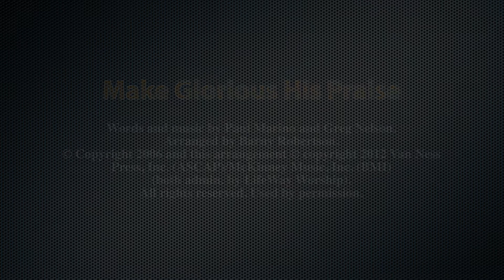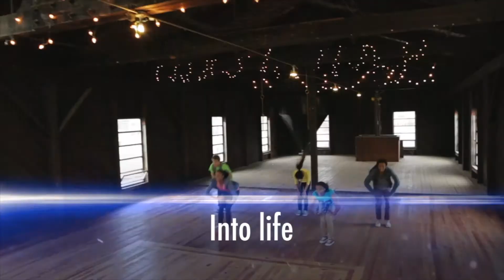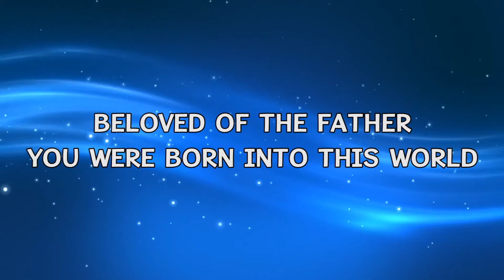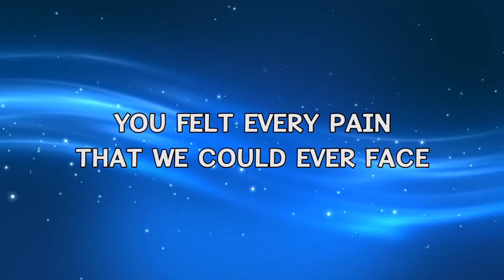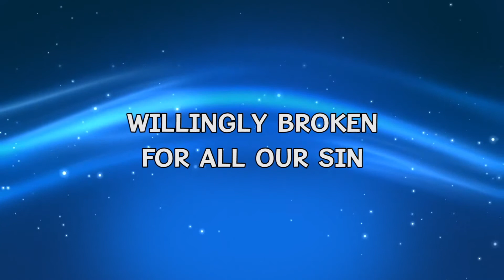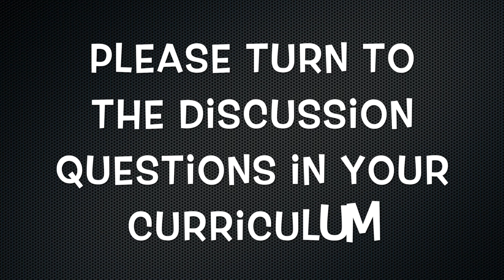11 8 20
Please enjoy our video for this week!